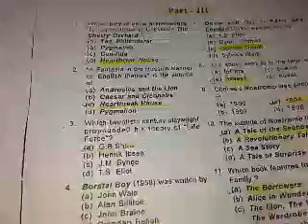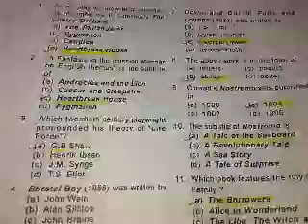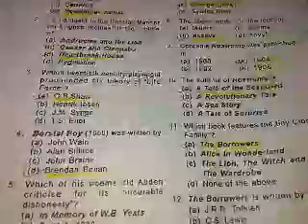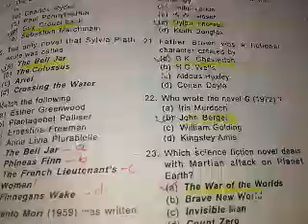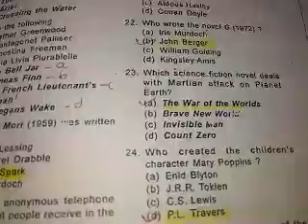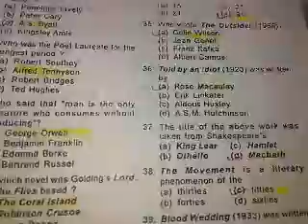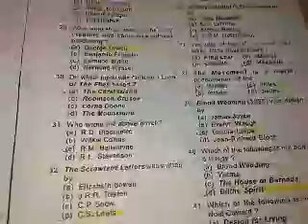Most Important Question ||Modern Period || EXAM POINT